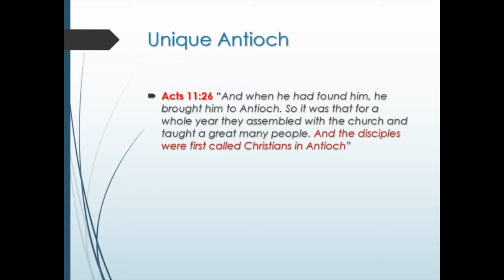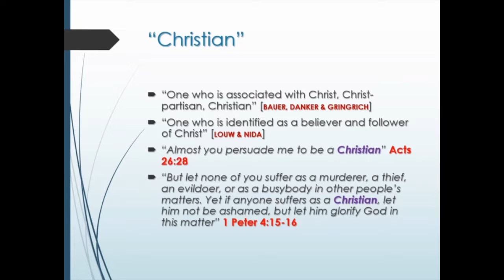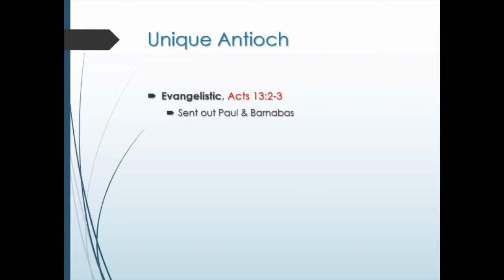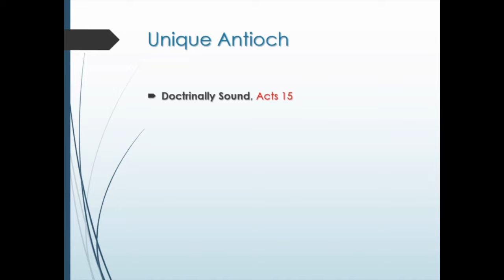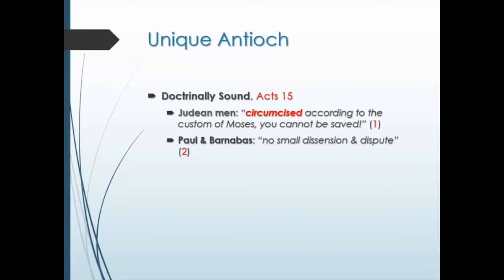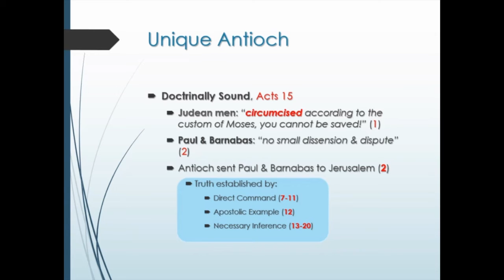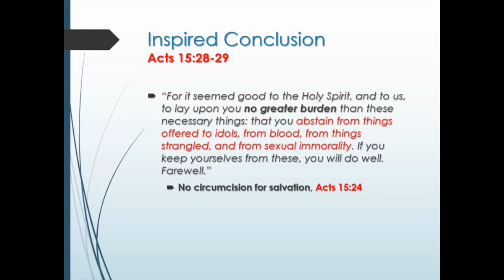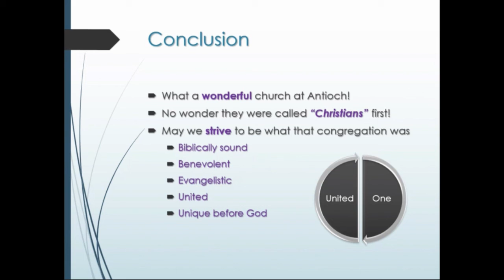The Church at Antioch